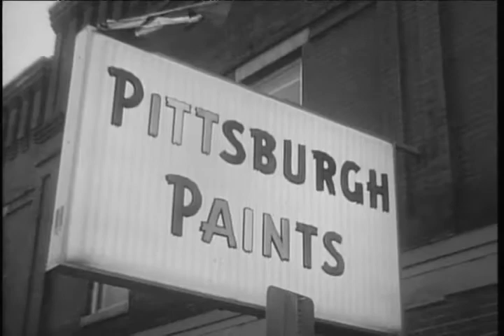Pittsburgh Paints grand opening, 1968-06-26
Silent film.; Customers at grand opening for Pittsburgh Paint Center at 401 E. Main Street in Muncie, Indiana.  Al or Andy Rent is representing WLBC at the event.